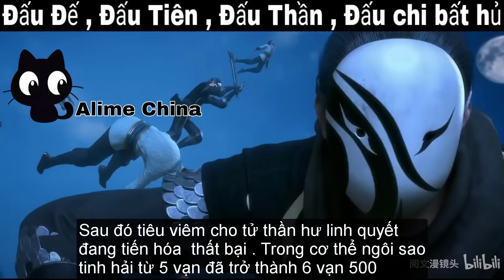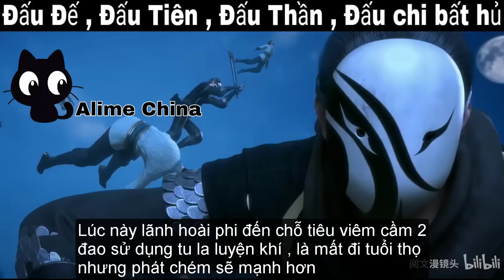Đấu Phá Thương Khung Phần 9 Tập 226 | Vô Thượng Cảnh Giới 2947 : 2953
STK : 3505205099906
►Viettinbank ( MAI GIA CUONG ) .